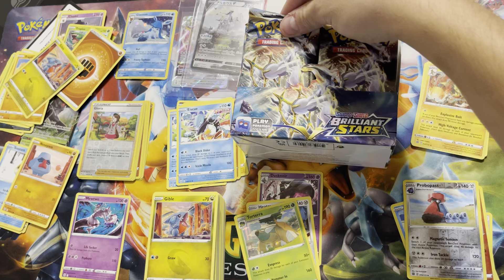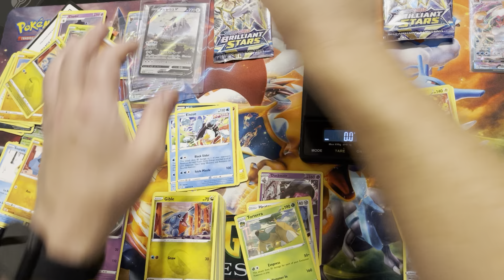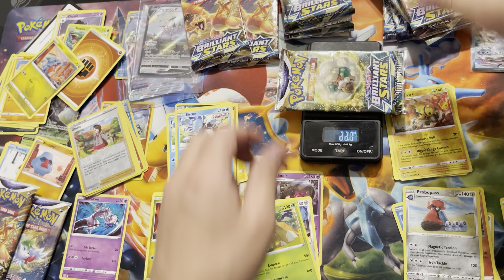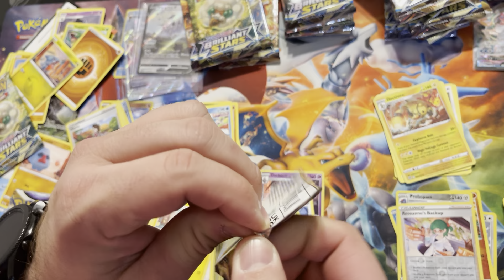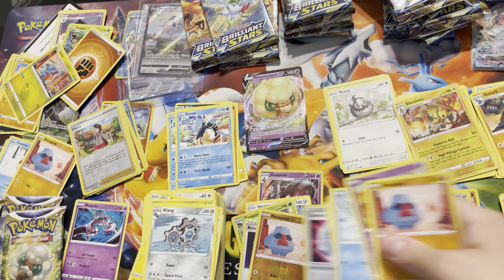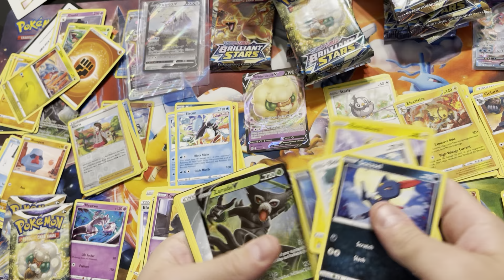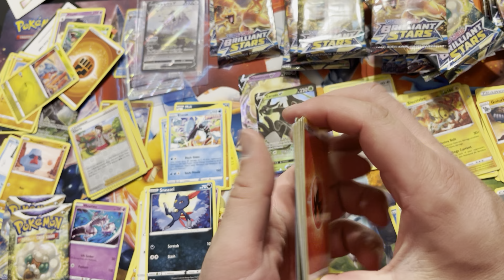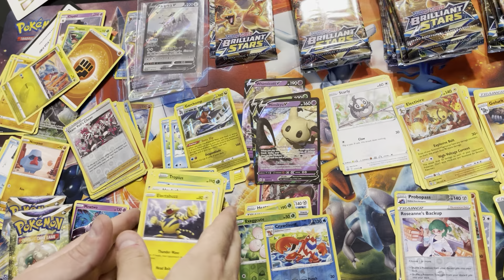My Brilliant Stars Booster Box Weighed&Ripped Part 1!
Sorry that half this video is weights fwd to see the ripping